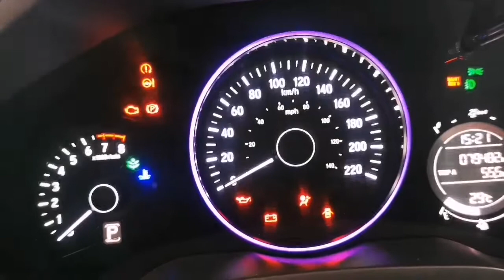SOLUCIÓN Direcciónal parpadea rápido por cambio a luz LED SOLUCIÓN!!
La solucion al parpadeo rapido de las direccionales, cuando las cambias por LED